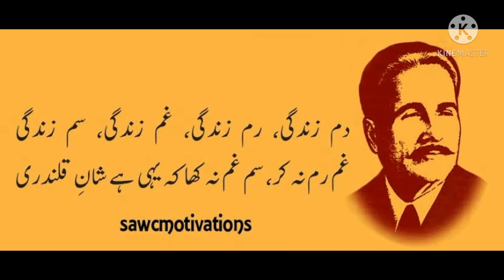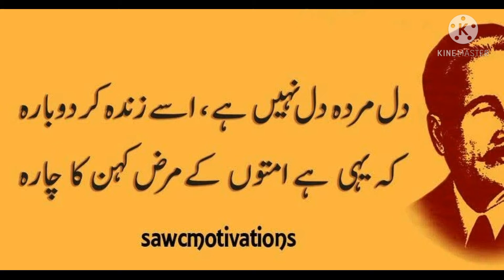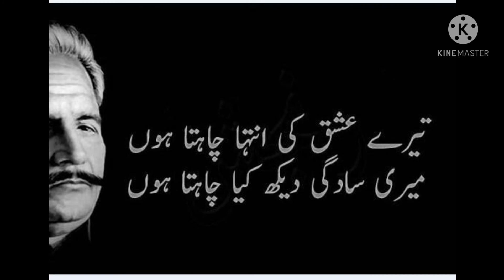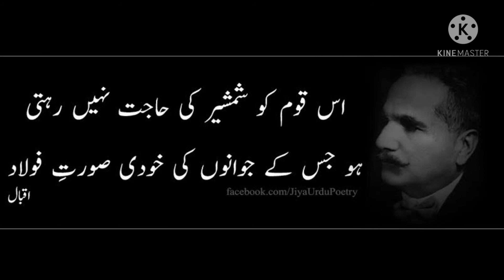Urdu Nasri Adb Ki Mukhtasar Tareekh | P-19